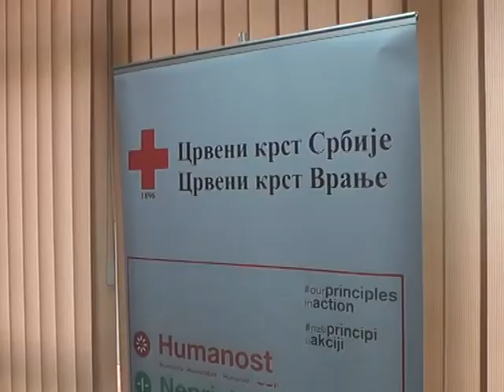Davaoci krvi 17 01 2018